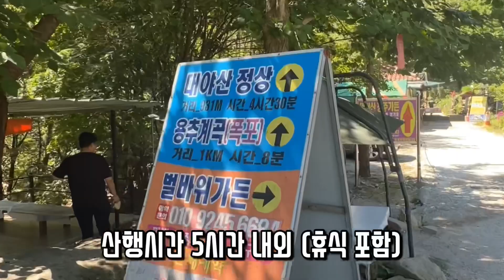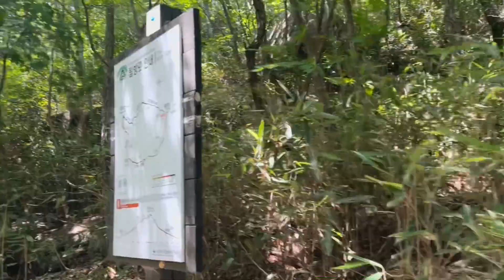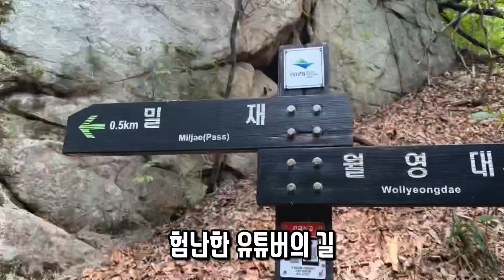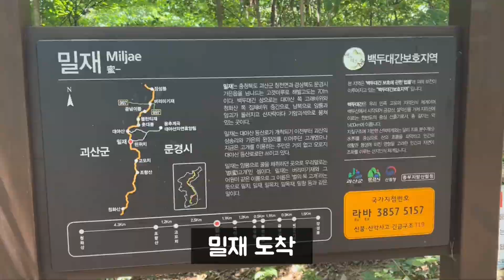대야산 여름 계곡 산행 / 천천히 따라오시면 됩니다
대학교 동기들과 함께 떠난 여름 산행

여름산으로 유명한 대야산으로 가서 함께 산행도 하고

계곡물에서 놀며 즐거운 추억을 만들고 왔습니다.